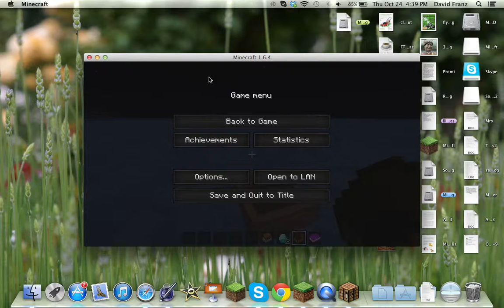A grat way to sent notes on a minecraft srver